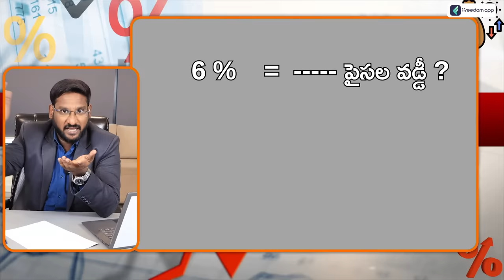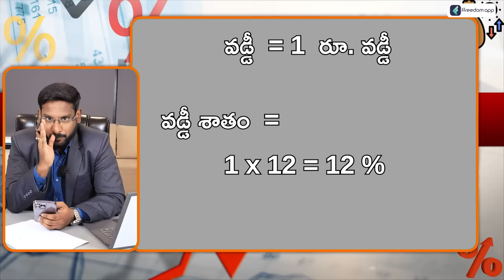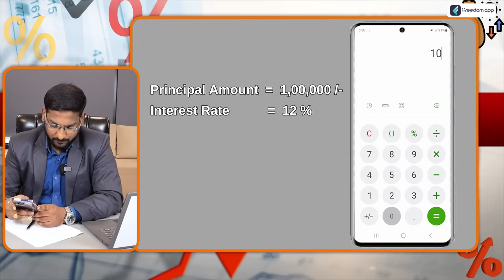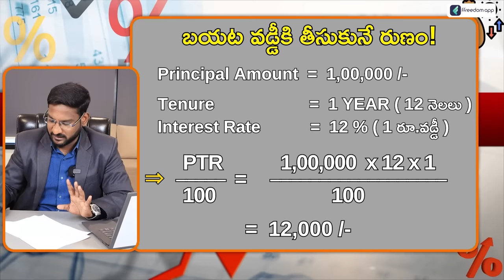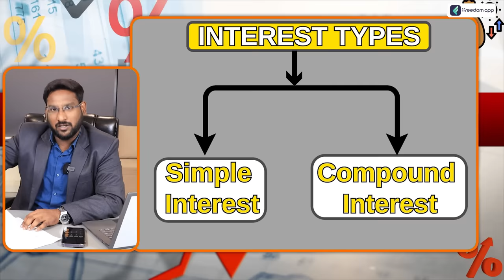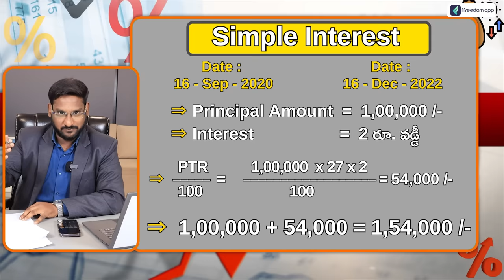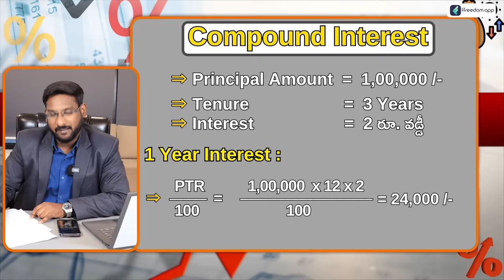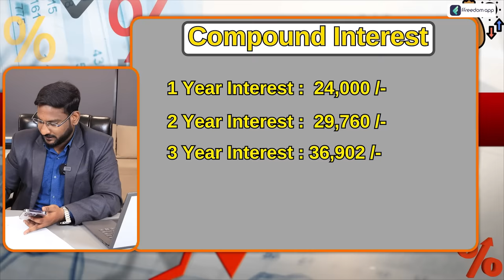Loan Interest Calculation In Telugu - Vaddi Lekkalu | Bank Interest Rate Calculation| Kowshik Maridi